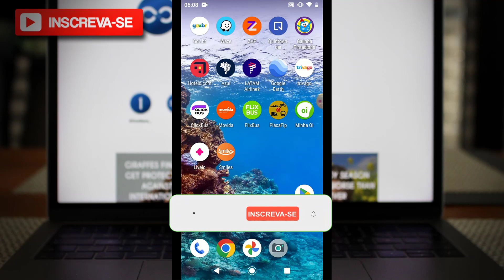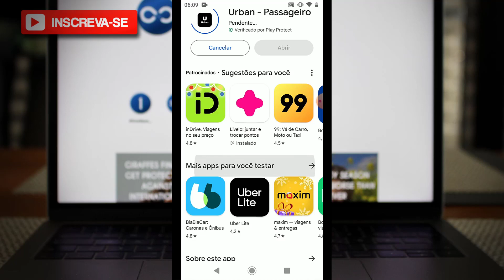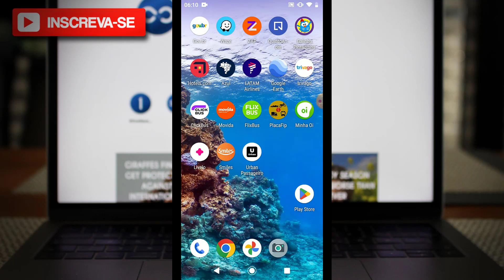Urban Passageiro | Como Baixar e Usar o App Urban no Celular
✨ Se você curtiu o tema do vídeo de hoje: "Urban Passageiro | Como Baixar e Usar o App Urban no Celular", já deixe o seu LIKE 👍 no vídeo.